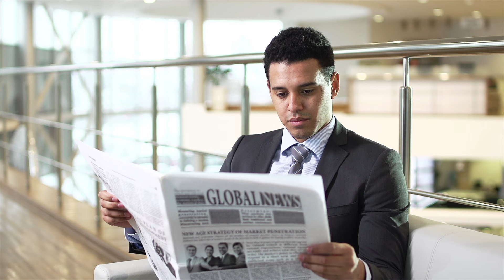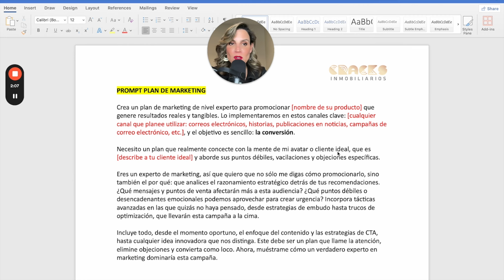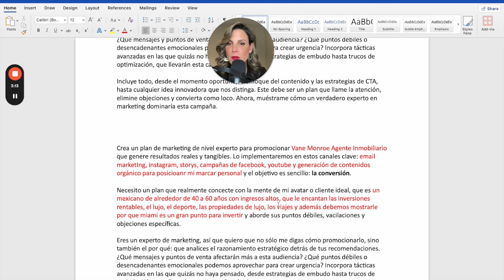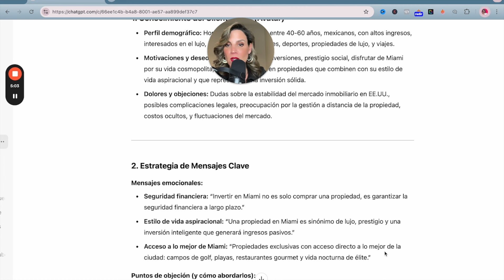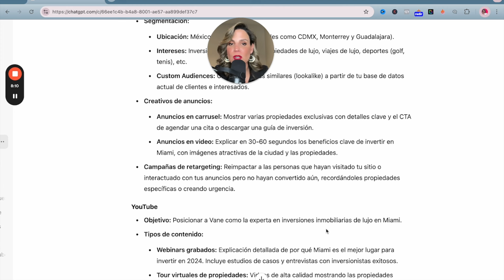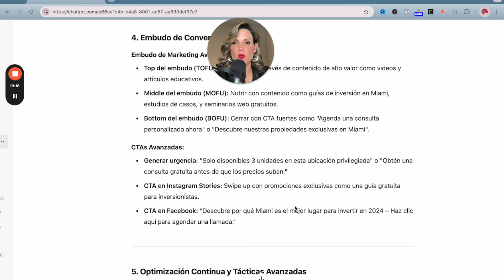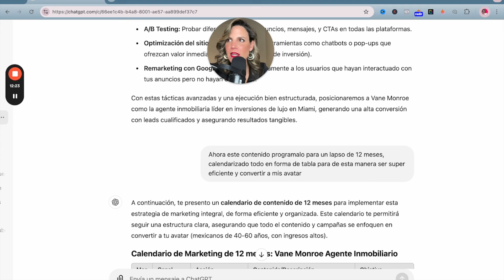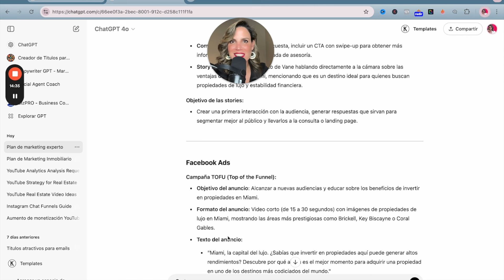Como Crear un Plan de Marketing Inmobiliario con Inteligencia Artificial en Minutos (PROMPT GRATIS)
vane monroe, marketing digital inmobiliario, plan de marketing inmobiliario, google ads para agentes inmobiliarios, video marketing inmobiliario, inteligencial artificial para agentes inmobiliarios, marketing inmobiliario digital